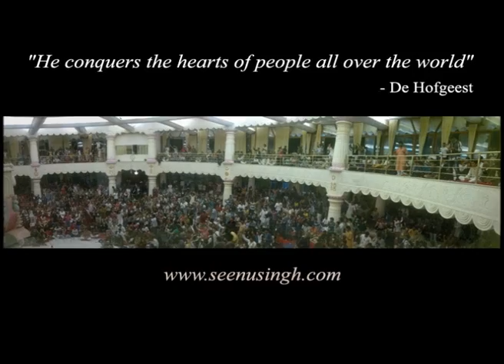Seenu Singh - Advert - Sony TV Asia